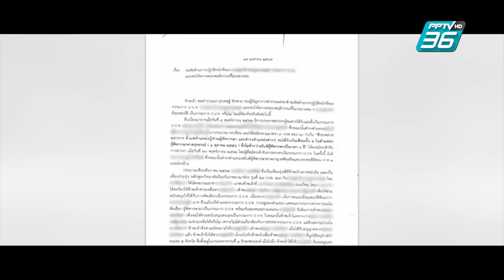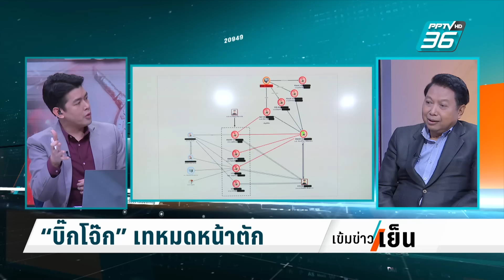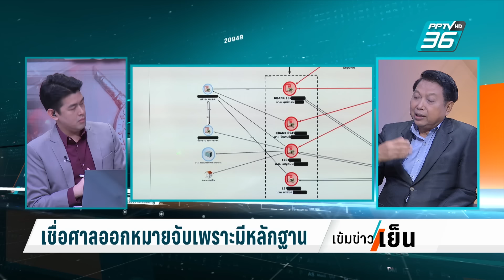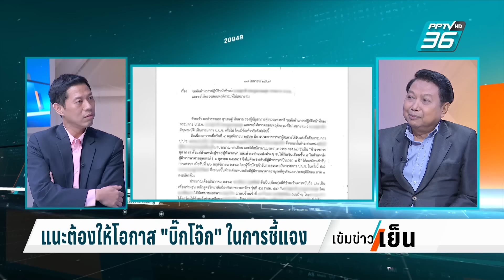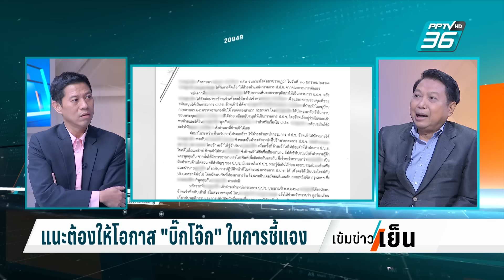Exclusive Talk | อ่านทางรอด "บิ๊กโจ๊ก" ถ้าถูกแกล้ง "ประชาชน" จะเหลืออะไร ? | เข้มข่าวเย็น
วิเคราะห์เจาะลึก กระบวนการดำเนินคดีที่ถูกต้องควรจะเป็นอย่างไร บิ๊กโจ๊กจะยังมีโอกาสในการกลับสู่เส้นทางที่จะลุ้นเก้าอี้ ผบ.ตร. หรือไม่
ติดตาม “เข้มข่าวเย็น” ทุกวัน เวลา 16.30 น. ทาง PPTV HD 36  และย้อนหลังทาง YouTube และ Website PPTV HD 36